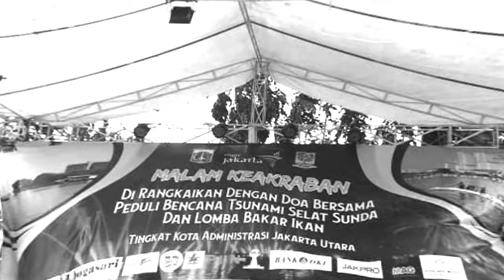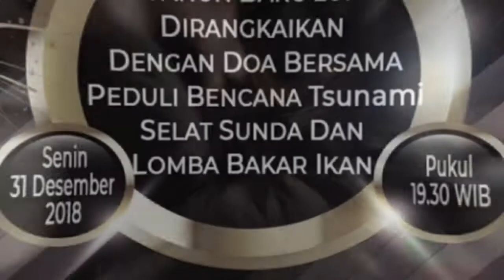LOMBA Bakar Ikan Bersama Bpk Wakil Walikota JU Di Danau SUNTER Pergantian Menyambut tahun Baru 2019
👆Klik👆
Keseruan Makan ikan bakar bersama Pak lurah Sukapura Indahnya Kebersamaan 🎥
SUKAPURA NEWS
Menyambut pergantian tahun baru 2018 Menuju 2019.
Kegiatan malam keakraban di sepanjang danau Sunter Jakarta utara.
Puncak perayaan malam tahun baru kali ini dikemas dengan suasana kebersamaan dan peduli terhadap sesama.
Dirangkaikan dengan Doa Bersama Peduli Bencana Tsunami Selat Sunda dan Lomba Bakar Ikan.
Tingkat Kota Adminitrasi Jakarta Utara.
👆Klik👆
Makan Somai Bersama Ibu Lurah dan Pak lurah Plus Pengelolah Rptra
Di malam tahun baru Di sunter 🎥
👆Klik 👆
Kebersamaan Bakar ikan di danau sunter Bersama Pak lurah ibu lurah ibu sekel Pak tegu Pak aries Pak sugeng PPSU dan pengelolah Rptra plus ibu Pkk 🎥
👆Klik👆
Jandaku Di bungkus Di mainkan di danau Sunter menuju 2019 🎥
👆Klik 👆
Selesai lomba bakar ikan di danau sunter
Joget Nyawer sejenak hiburan Bersama Ibu lurah plus pengelolah Rptra 🎥
👆Klik 👆
Gokil abis s Joget Nyawer kel. Sukapura All Selesai Lomba Bakar Ikan di danau Sunter 🎥